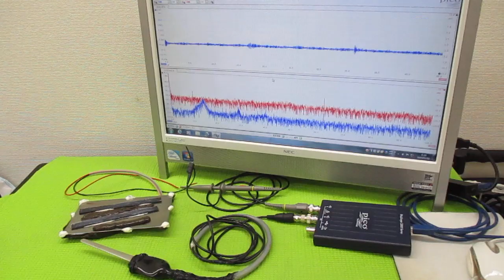メガヘルツの超音波発振制御プローブ製造技術